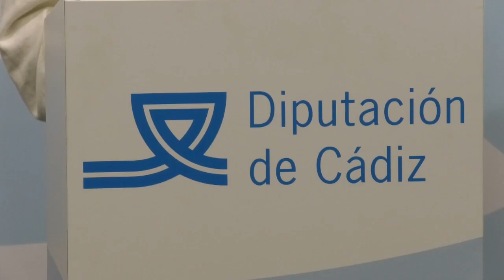CÁDIZ | DIPUTACIÓN FORTALECE EL TEJIDO ASOCIATIVO ACCIÓN SOCIAL Y CULTURAL DE LA PROVINCIA